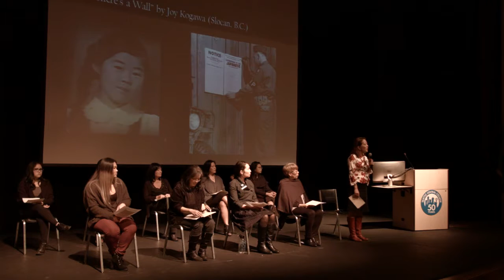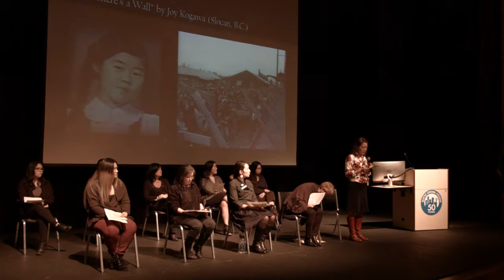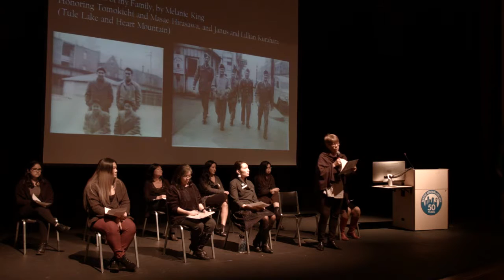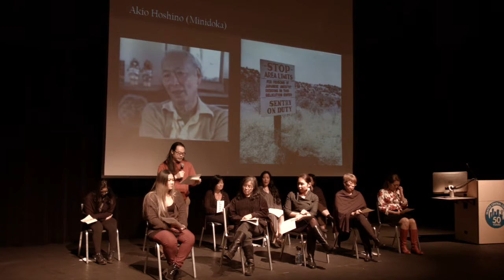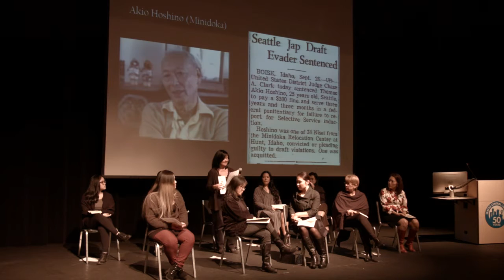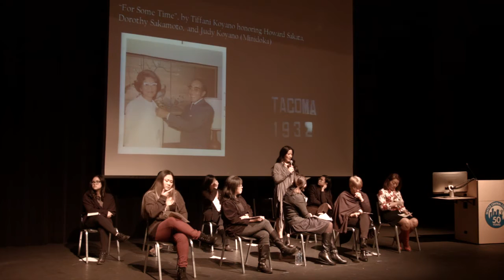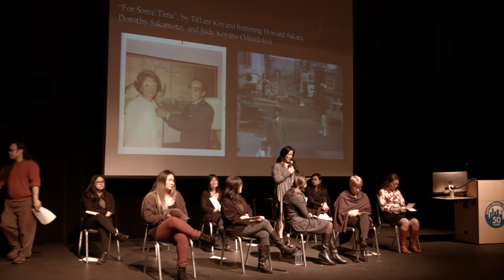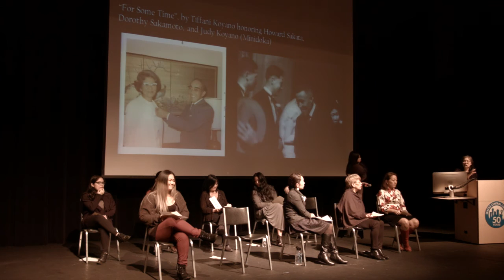Day of Remembrance - 75 Years of Stories and Silence: Spoken Memories of Executive Order 9066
Thursday, February 16, 2017 at 11:00am in the Broadway Performance Hall

Drawing from personal family histories, members from our Seattle Central community - Lyanne Asada O’Connell, Yume Barrera-Matsudaira, Shina Kashino, Karen Kato, Melanie King, Tiffani Koyano, Tracy Lai, Alia Marsha, Ken Matsudaira, Kayleen Oka, Deborah Uno, Tina Young – will give voice to both stories and silences that are stark reminders of the fragility of civil liberties in times of crisis, and the importance of remaining vigilant in protecting the rights and freedoms of all.

February 19, 2017 marks the 75th anniversary of the signing of Executive Order 9066 by President Roosevelt that authorized the relocation and internment of 120,000 people of Japanese descent, many of them Americans, during World War II.